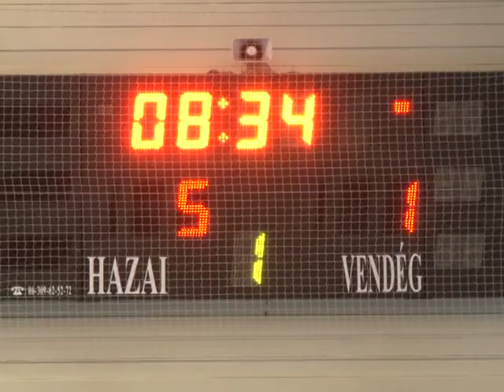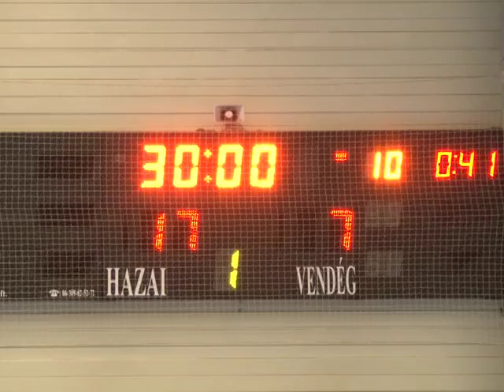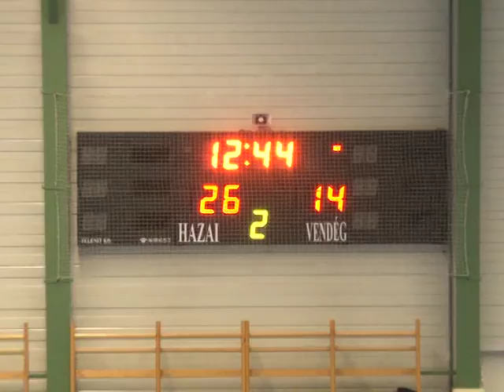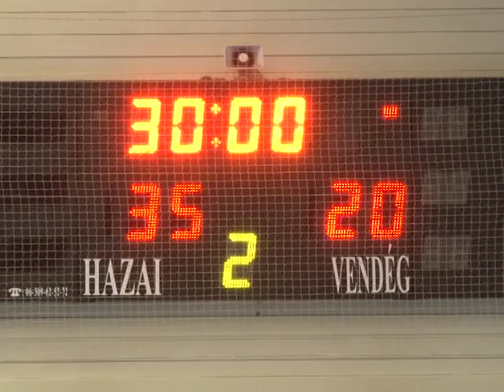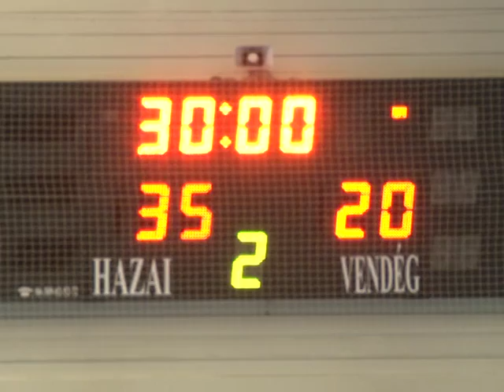Gödi SE - Budakalász SC NB2-es kézilabda mérkőzés (2013. 12. 08.)